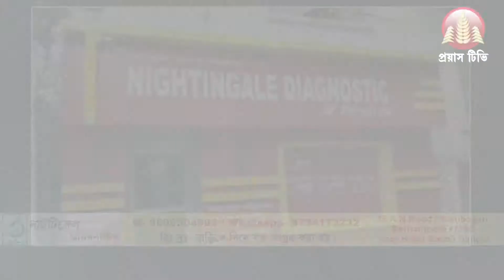সুরের সকাল অনুষ্ঠানে আজকের শিল্পী সুহানা ইয়াসমিন I Surer Sokal I Artist- Suhana Yasmin.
সুরের সকাল অনুষ্ঠানে আজকের শিল্পী সুহানা ইয়াসমিন I Surer Sokal I Artist- Suhana Yasmin. Prayas tv Bangla.